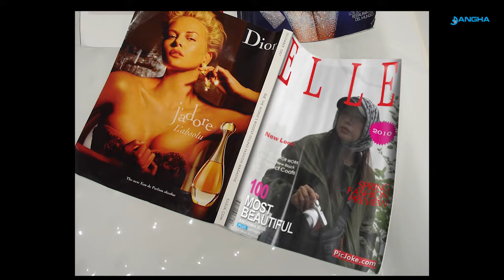Ca khúc : GỌI NẮNG ĐÊM VỀ - Nhạc Hoa - Lời Việt : PoPo Ngo (Nhật Hà) - Tb : PoPo Ngo (Nhật Hà)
Bản thu âm & mix by : DangHa Studio
Edit Video by : DangHa Studio
Beat Guitar : Khoa Nam ( yt : Vườn Karaoke )